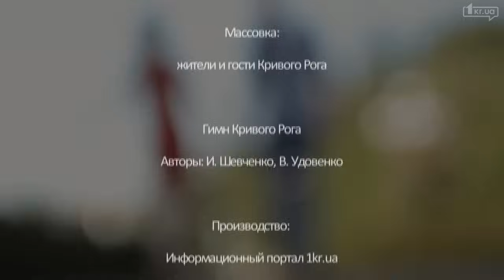Кривой Рог 240 лет | 1kr.ua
Гимн Кривого Рога и поздравление с Днем города к 240 летию.